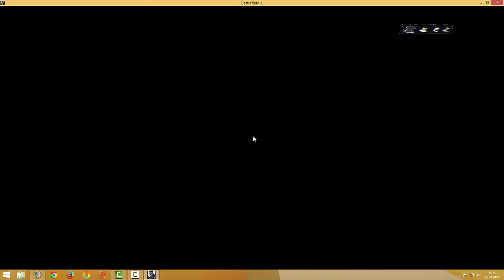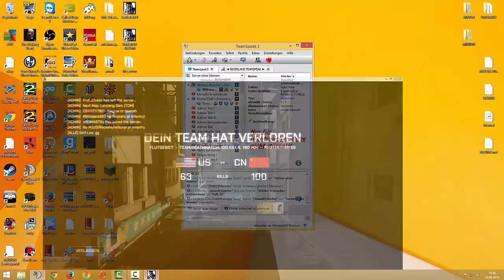Infos über Advanced Warfare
sorry ich hab ein bischen schnuppfen